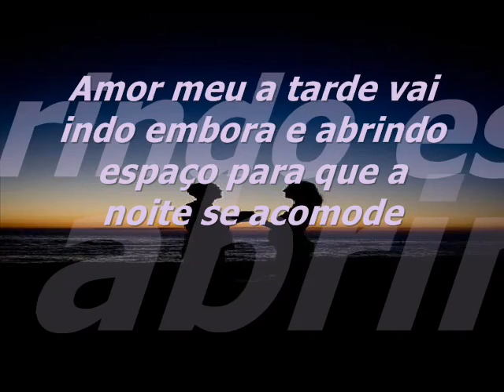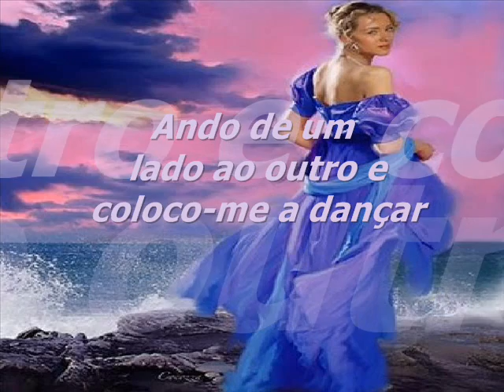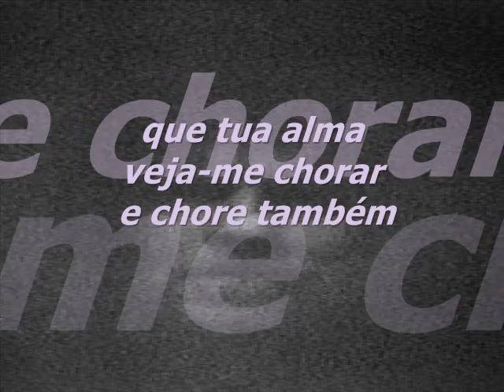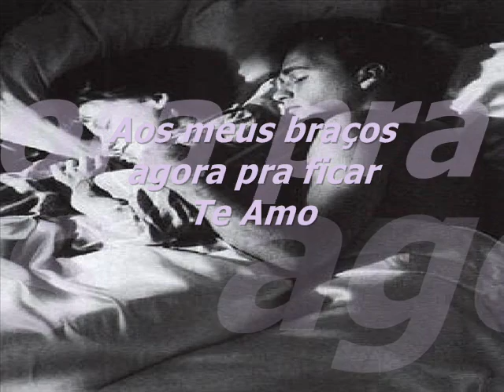AO PRAZER DESTA EMOÇÃO SOLPOETA GAÚCHA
SOLPOETA GAÚCHA